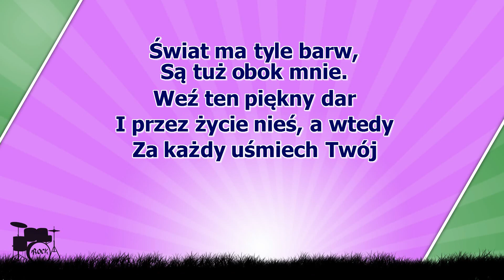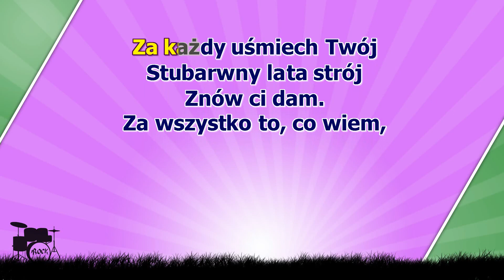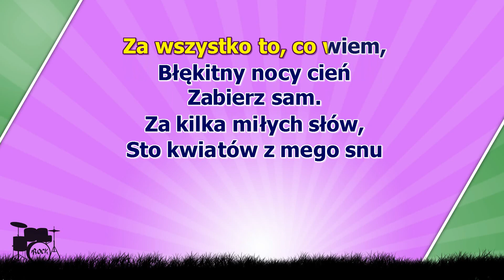Anna Jantar - Za każdy uśmiech twój ( karaoke )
Świat, ma tyle barw
Są tuż obok mnie
Weź ten piękny dar
I przez życie nieś a wtedy
Za każdy uśmiech twój
Stubarwny lata strój znów ci dam
Za wszystko to, co wiem
Błękitnej nocy cień zabierz sam
Za kilka miłych słów
Sto kwiatów z mego snu dam ci też
Za każdą radość dnia mój kolorowy świat weź
Przyjdź, jak wczesny świt
Przyjdź od kwietnych łąk i wśród szarych dni
Zapal słońca krąg